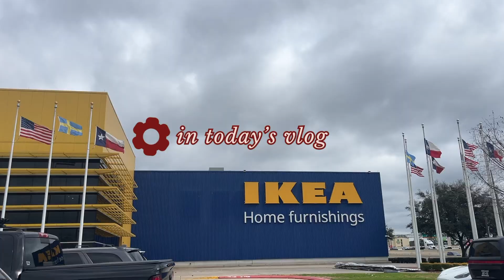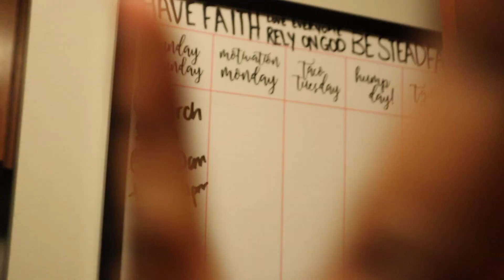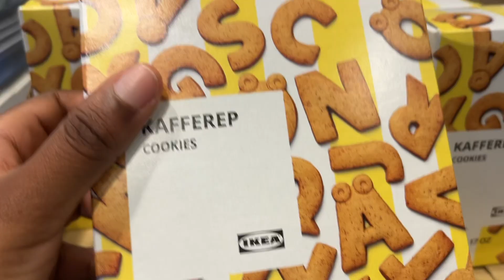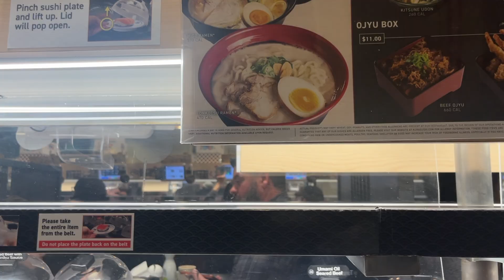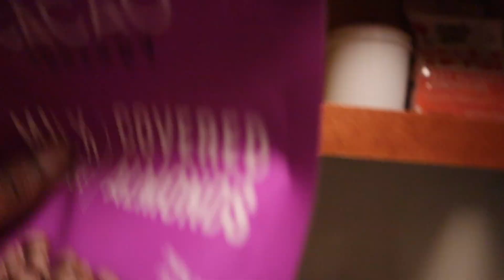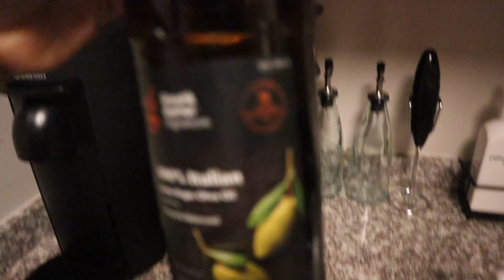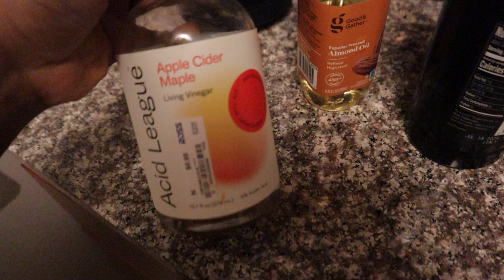weekend vlog | museum & sushi wt bible study and fun [ikea lol]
Hi friends 👋 ! So, i moved to texas... lol. The majority of the move-in process are in my shorts, but I am so excited to share what it looks like to be adulting and discovering what God has in store for me! I hope you enjoy the vlog!

podcast: @childofgodpodcast
instagram: @ginekamable (pc) @childofgodpodcasts (podcast)